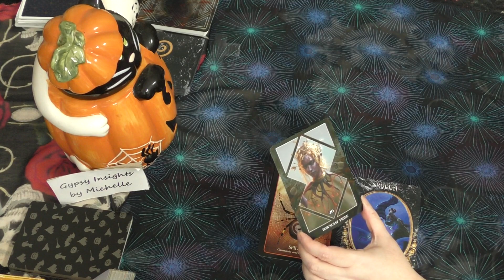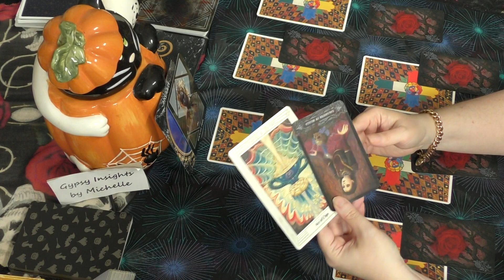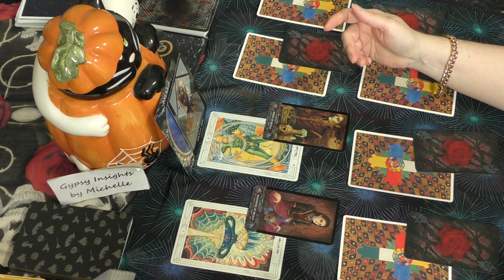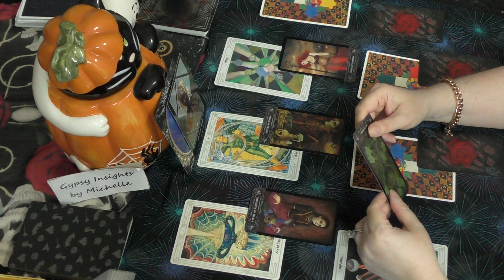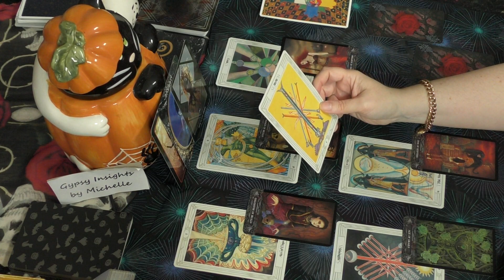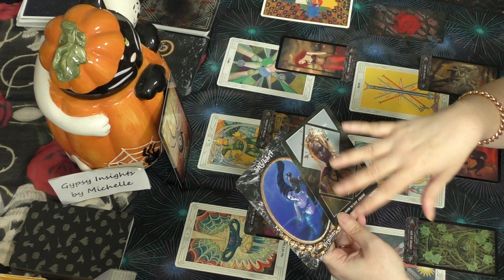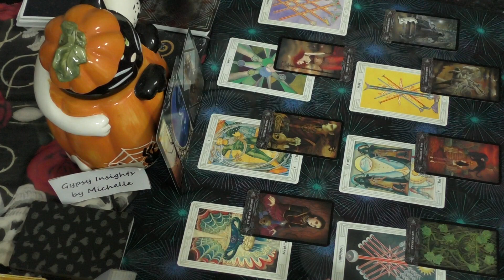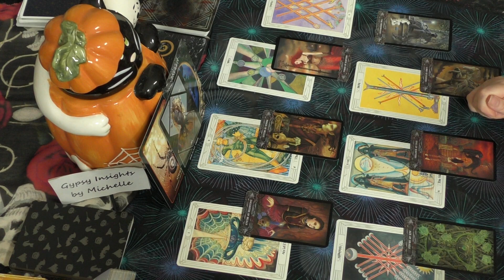Scorpio SPIDERS WEB!! WHAT ARE THEIR MOTIVATIONS? October 2019 Tarot Reading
Decks used in this video:
Halloween Oracle  - Stacey Demarco & Jimmy Manton
Dark Godess Oracle - Barbara Meiklejohn-Free & F.K. Peters
Dark Mirror Oracle - Ricardo Minetti & Laura Sava
Thoth Tarot - Aleister Crowley
Tarot of the Vampyres - Ian Daniels
Haunted House Tarot - Sasha Graham & M. Pierfederici